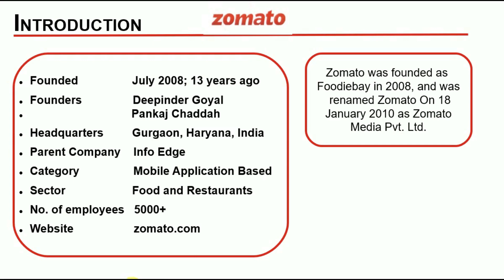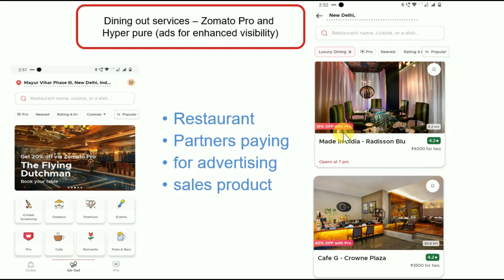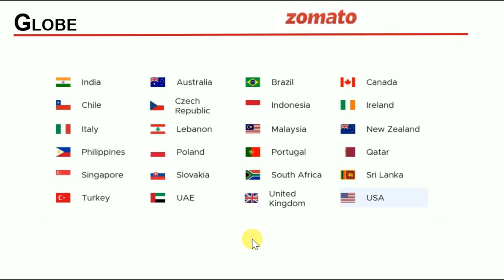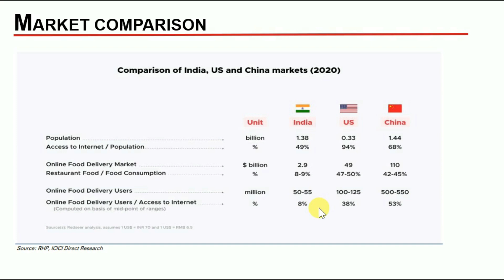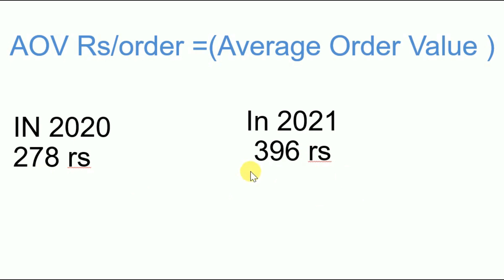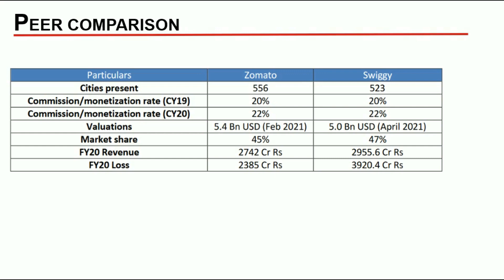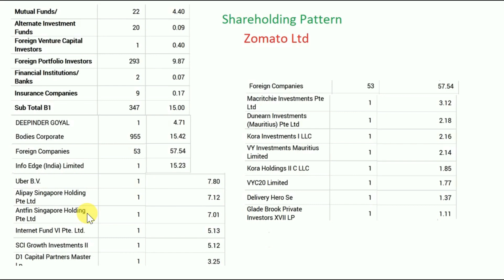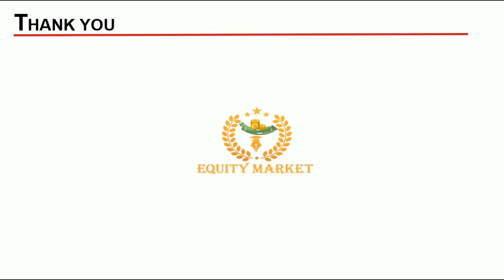Zomato Limited | Stock Analysis and Future Prospects